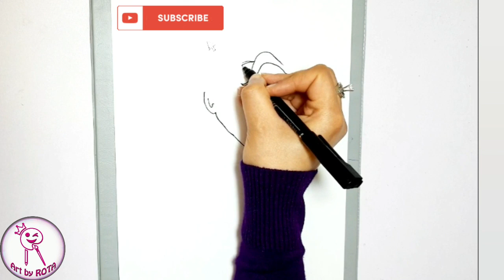How to draw Elsa from frozen|| رسم إلسا من فيلم فروزن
تعليم الرسم
تعلم رسم السا من فيلم فروزين
رسومات سهلة
رسومات بنات
how to draw Elsa
Elsa drawing
رسم سهل